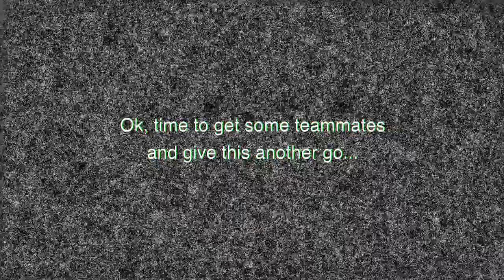CASPERSIGHT GETS HIS FIRST WIN ON NEW WARZONE PACIFIC MAP CALDERA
This is my very first gameplay of me and my teammates getting a win on the new Warzone pacific map, Caldera. I really love this map so far and really think it's a great addition to the Call of Duty franchise!

These videos are highlights and uploads from the Twitch channel Caspersight.

And For My Vlogging channel where I do anything and everything from SUBA Diving, Gym Workout videos all the way to Photography, make sure you go here:

Editor of these Videos
THOMAS POWELL